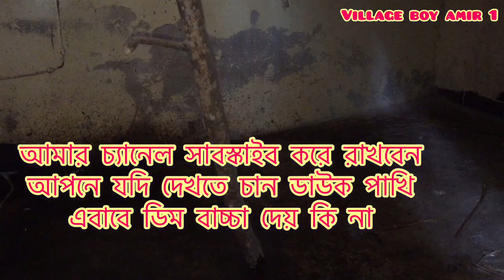Dawuk pakhi।। ডাহুক পাখি বিডিং। ডাউক পাখি । Breeding Bird dawuk।wak wak bird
ডাহুক পাখি বিডিং করা যাবে কি না তা দেখা হচ্চে
যারা ডাহুক পাখি বিডিং হয় কি না দেখতে চান তাদের
বলব আমার চ্যানেল টা সাবস্কাইব করে রাখবে
Water hen sound
Water bird
Dawuk pakhi
Wak wak bird
পানির পাখি ডাহুক